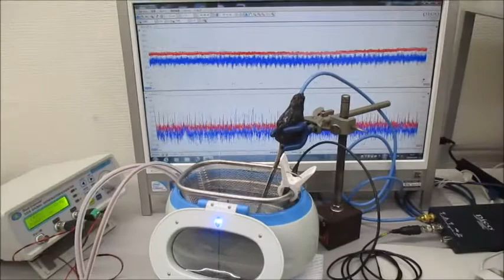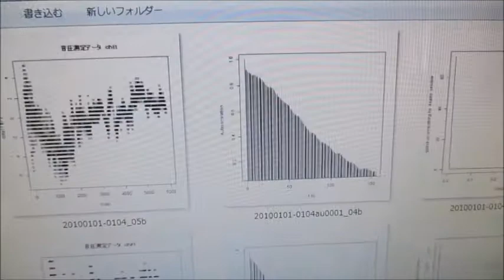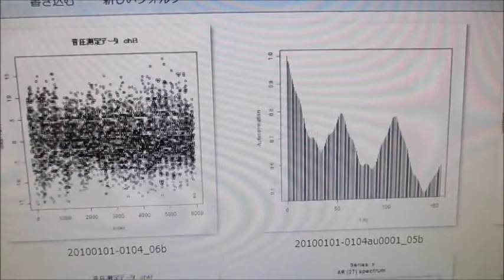音圧測定解析に基づいたオリジナル超音波実験 ultrasonic-labo